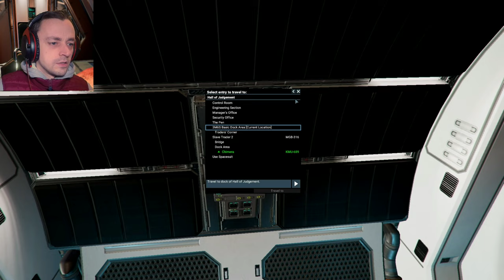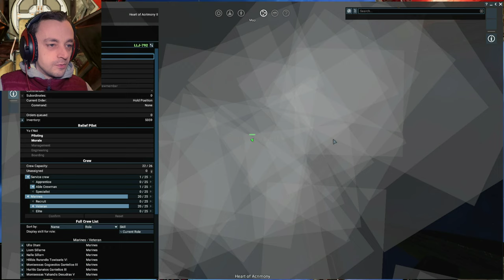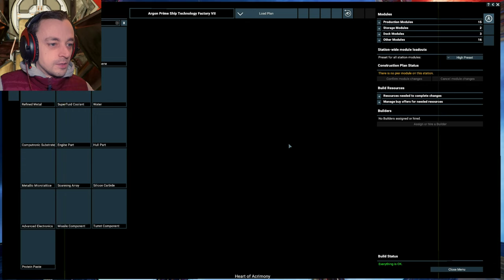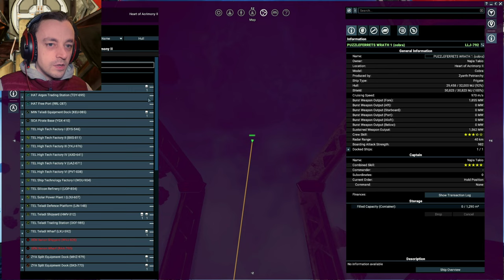X4 Cradle of Humanity Ep70 - Break out!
Serval prisoners need to be saved from the patriarchy and the argons allowed to take over the hall of justice. Our treachery continues as we infiltrate the court of curbs and find out what they are after! :D